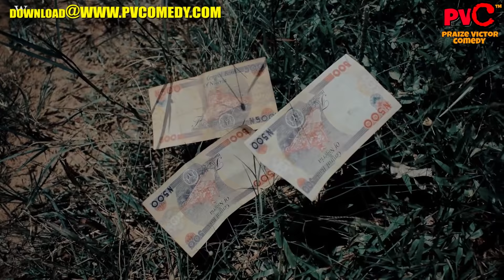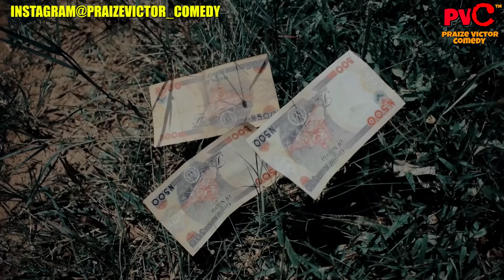I STOLE MY FATHERS SALARY (PRAIZE VICTOR COMEDY TV) THROW BACK